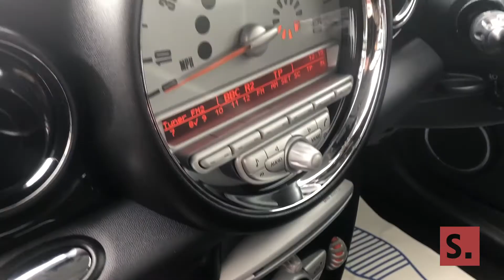2008 MINI Cooper 1.6 [Chili Pack]